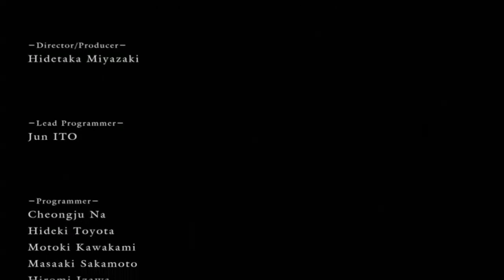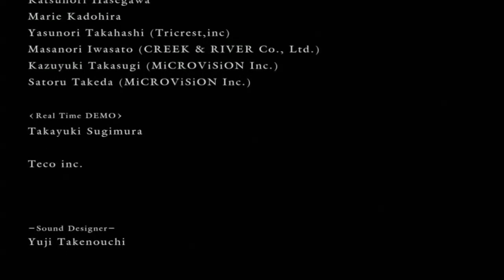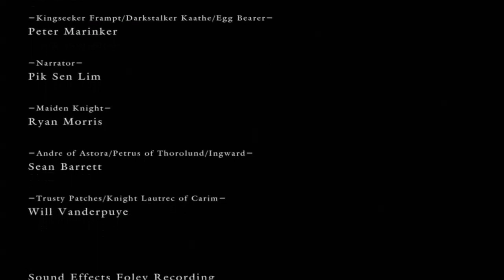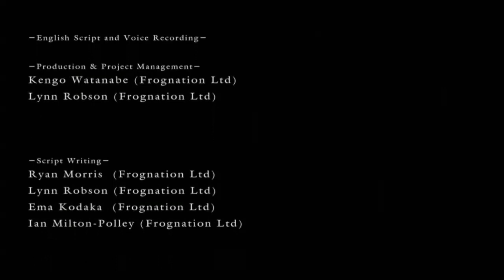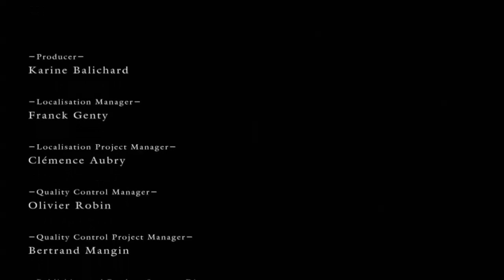Kay Plays Dark Souls, Episode 88 [Blind / Live Commentary] (series finale)